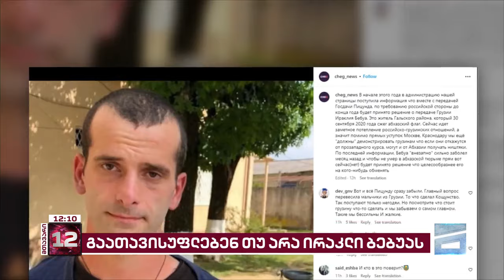მედიის ინფორმაციით, ოკუპირებულ აფხაზეთში დაკავებული ირაკლი ბებუა შესაძლოა გათავისუფლდეს